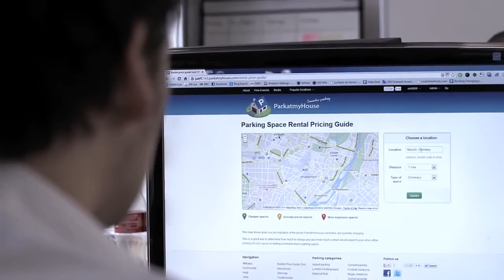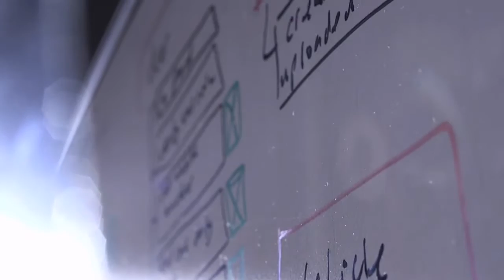BMW Parking pleasure - The "Park at my House" app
אפליקציית החנייה "חנה בבית שלי" מגיעה לב.מ.וו